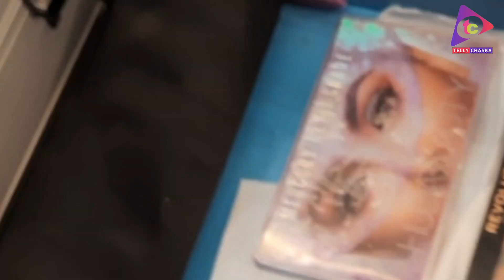Sasural Simar Ka 2 | Get Ready With Ishita AKA Nishi Singh